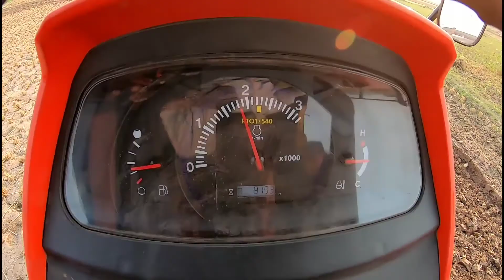Kubota Mu5501 (55hp) on 8ft rotery seeder | इस ट्रैक्टर से कम आवाज किसी ट्रेक्टर की नही ।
Kubota Mu5501 (55hp) on 8ft rotery seeder | इस ट्रैक्टर से कम आवाज किसी ट्रेक्टर की नही । kubota mu 5501 | kubota 5501